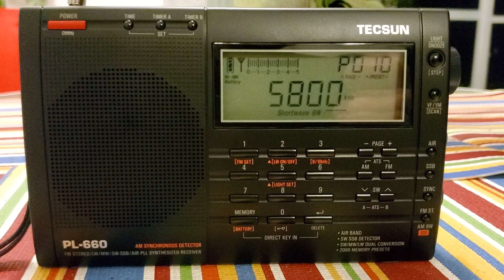Tecsun PL-660 Radio Taiwan on 5.800Mhz at 0100 UTC 4/26/20